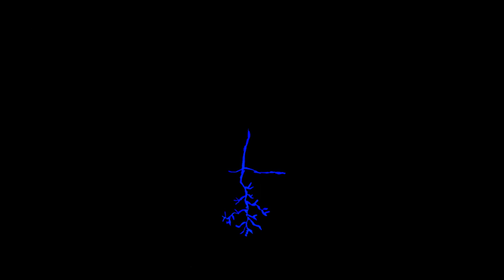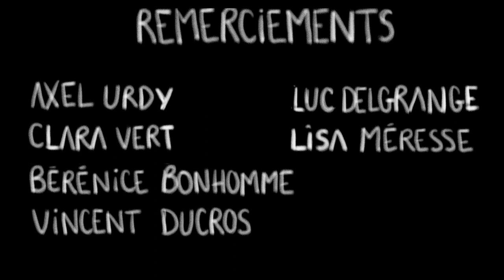Le robot et la sorcière [Court-métrage]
Court-métrage d'animation traditionnelle en dessin 2D et papier découpé par Camille Voizeux.

Short film in 2D traditional animation and papercutting by Camille Voizeux.